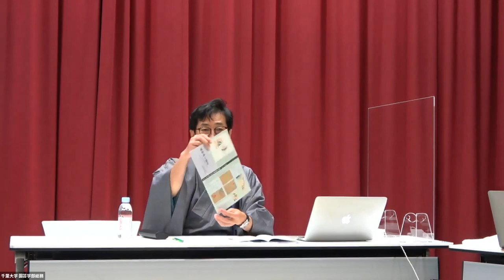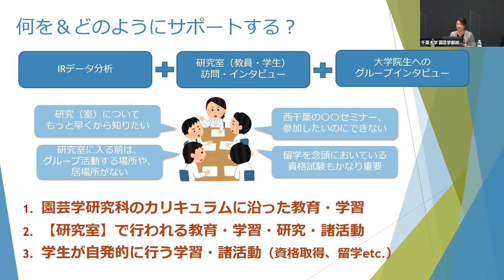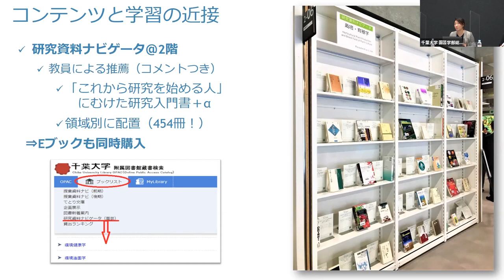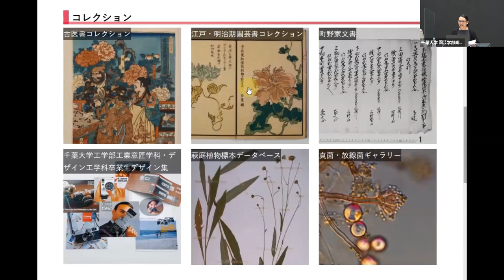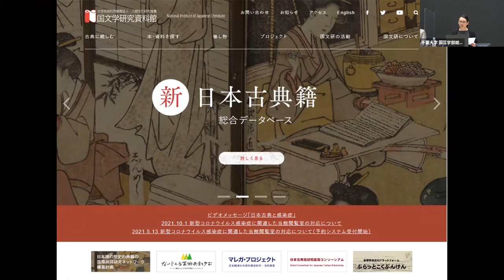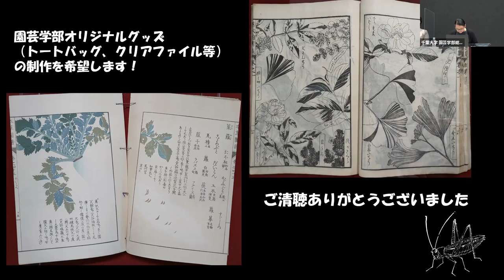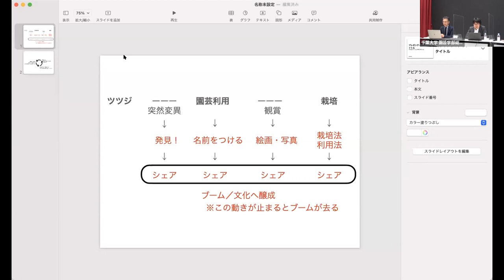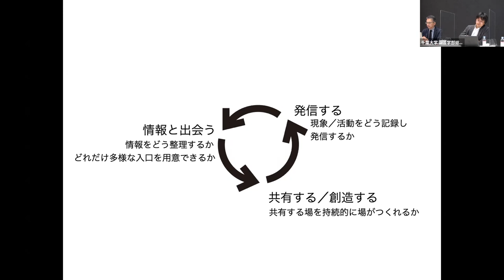『園芸とランドスケープと図書館』―千葉大学アカデミックリンク松戸開所記念講演会その３（座談会～閉会挨拶）―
2021年11月7日（日）にオンライン開催した千葉大学アカデミック・リンク松戸開所記念講演会をご覧いただけます。
その３では、座談会から閉会挨拶までをご覧いただけます。

【千葉大学アカデミック・リンク松戸開所記念講演会　概要】
千葉大学附属図書館松戸分館にはわが国唯一の園芸専門図書館という特徴があり、今回、ランドスケープに配慮した空間という特色が加わりました。
千葉大学全体では、アカデミック・リンクの理念のもと、図書館と教育研究のリンクを強力に推進しています。
これら多面的要素を持ったアカデミック・リンク松戸の意義について、斯界で活躍されている専門家に掘り下げていただき、今後のあり方について考えます。

演題：江戸から近代 園芸の発展

演題：「つながり」をつくる風景デザイン

座談会：園芸とランドスケープと図書館
　　　　倉重祐二・大野暁彦・田草川みずき（人文科学研究院）

司会：小林達明（千葉大学図書館松戸分館長）

千葉大学大学院園芸学研究院・大学院園芸学研究科・園芸学部ウェブサイト：